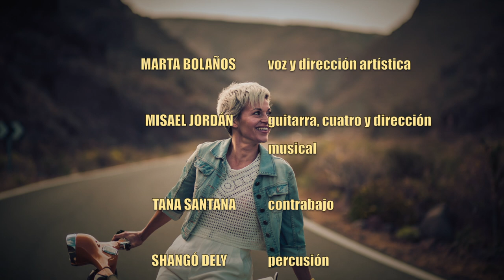TEASER PANAMERICANA MARTA BOLAÑOS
Resumen del concierto en el Auditorio Jose Antonio Ramos el pasado 29 de Enero de 2022 ( Parque Doramas , Las Palmas de Gran Canaria )

Proyecto: PANAMERICANA
voz y dirección artística:   Marta Bolaños
guitarra, cuatro y dirección musical:   Misael Jordán
contrabajo:   Tana Santana
percusión:   Shangó Dely
trompeta y flugel:   César Martel